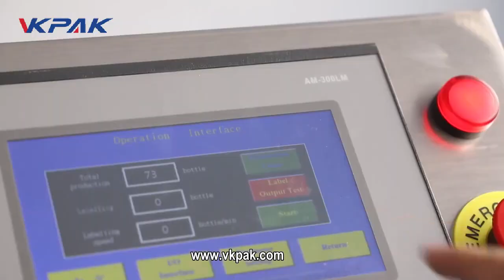High Speed Automatic Round Bottle Labeling Machine For Cosmetics